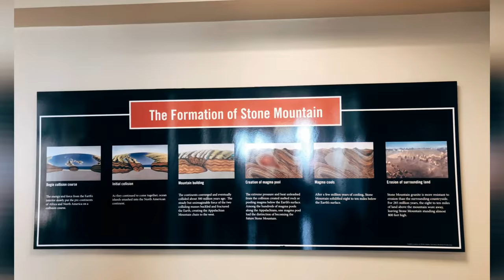Stone mountain ( Atlanta Georgia)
The stone mountain are standing on rise 825 feet above the surrounding land, stretches for approximately 2 miles in length and is 1/2 mile wide. The surrounding rocks are different kind of metamorphic rock that formed at the same time as stone mountain granite. From top of the mountain you can see the Georgia city view. it's really nice to see from there .